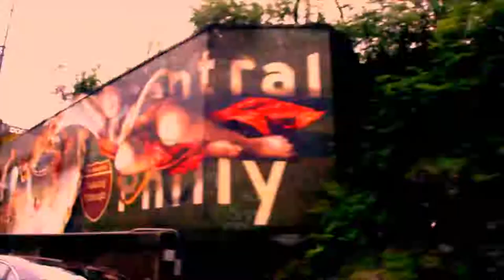2011 Spring Longboarding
2011 spring longboarding on the loaded tan tien, carbon apex 37, bustin
maestro, and arbor fish.